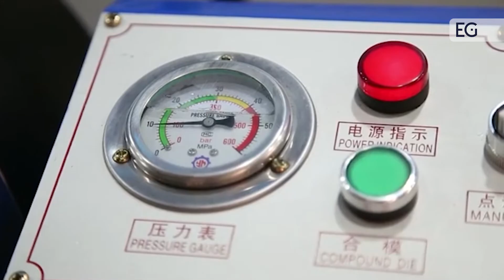Станок для обжима РВД MJ52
Предлагаем вашему вниманию видео работы станка для обжима РВД. С полным описанием и характеристиками вы можете ознакомиться, посетив наш сайт